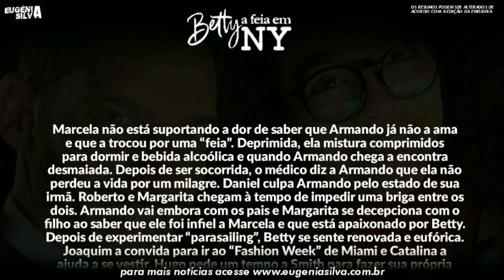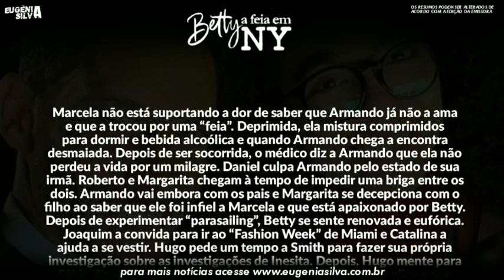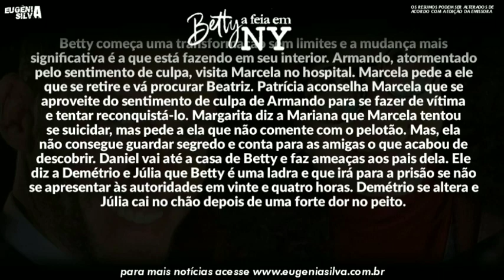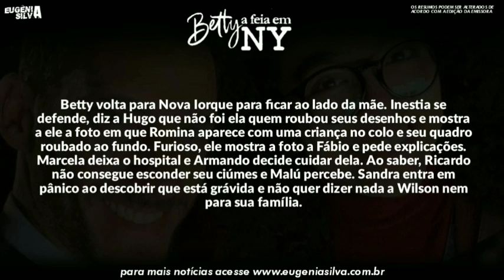Betty, a Feia em NY (15/06 á 19/06) - Capítulos 101 á 105 Resumo Semanal Completo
Betty en NY (pronunciada como Betty en New York ou Nueva York) no Brasil (Betty em NY ou Betty, A Feia em NY), é uma telenovela americana produzida pela Telemundo Global Studios para a Telemundo. Essa novela foi baseada na telenovela colombiana de 1999 escrita por Fernando Gaitán, Yo soy Betty, la fea'. A trama é protagonizada por Elyfer Torres, como a personagem-título, e conta também com Erick Elías, Sabrina Seara, Aarón Díaz, Héctor Suárez Gomís, Sylvia Sáenz, Mauricio Henao, Rodolfo Salas, Jeimy Osorio, Bernard Bullen, Saúl Lisazo, Mauricio Garza, Sheyla Tadeo, Amaranta Ruiz, Gloria Peralta, César Bono, Alma Delfina e Isabel Moreno nos papeis principais.